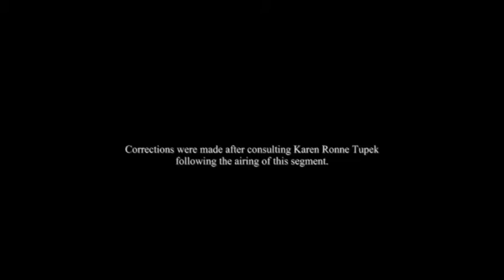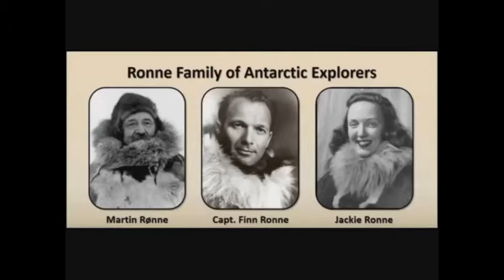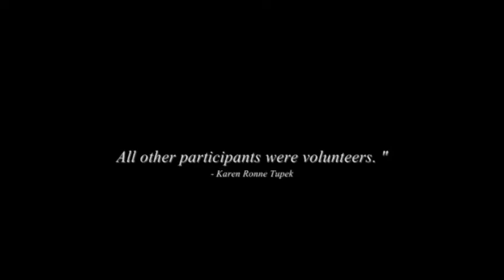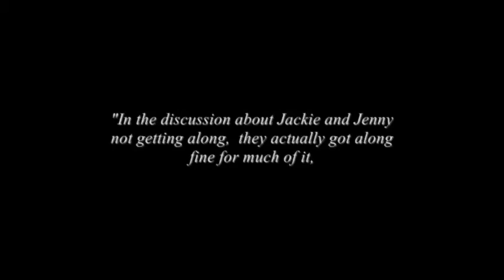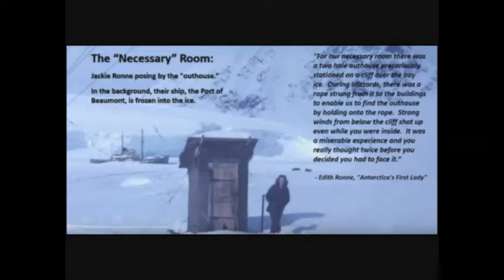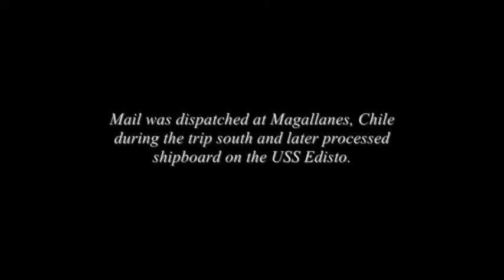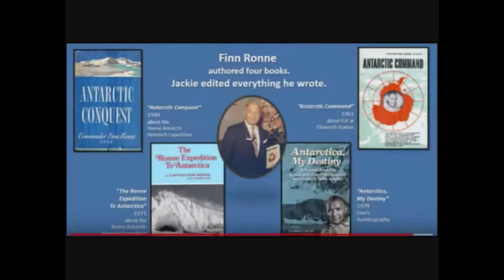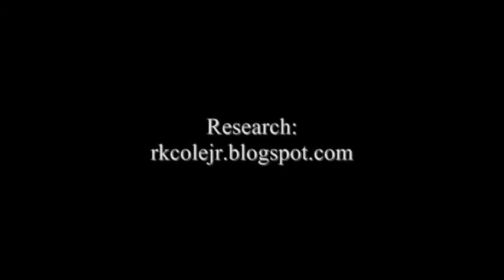Edith "Jackie" Ronne: America's "First Lady" in Antarctica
The Ronne Antarctic Research Expedition (RARE) was the last private Antarctic expedition undertaken on the heels of Operation Highjump and followed by Operation WIndmill.

A Feature Story Segment for Patriot Outlaws Radio - March 7, 2020

Portions of this segment were based on a 2019 lecture by Karen Ronne Tupek for the Ohio State University, Byrd Polar and Climate Research Center, Columbus, OH.

An audio clip and screenshots of images shown in that lecture were used with the permission of Karen Ronne Tupek.

Corrections were provided in this video after consulting Karen Ronne Tupek following the live airing and recording of this segment.